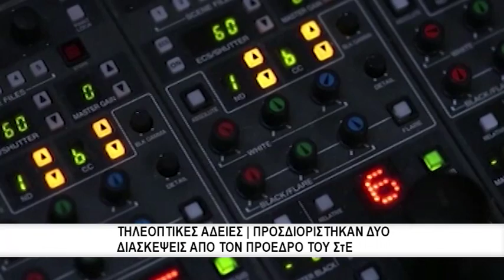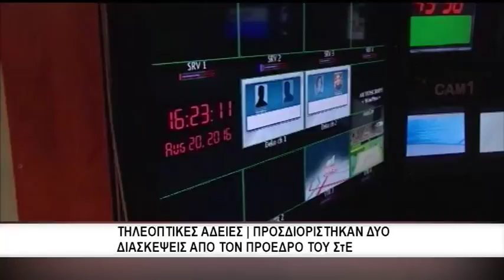Τηλεοπτικές άδειες | Προσδιορίστηκαν δύο διασκέψεις απο το ΣτΕ